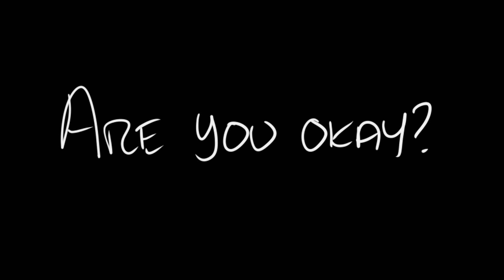Kirishima learns more about Deku [My Hero Academia Comics]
A couple of Boku no Hero Academia comics where Kirishima discovers more and more things about Midoriya.

Comic #1 Hug (00:00)
He just wanted a hug and he got it, so this is a win if you think about it.
Comic #2 Are You Okay?!? (00:59)
This was based on a show where one of the characters was stuck on a tree.

The art showcased here and in my channel is mine.